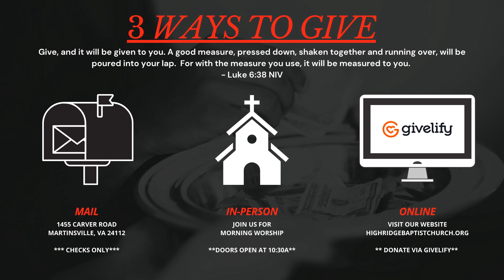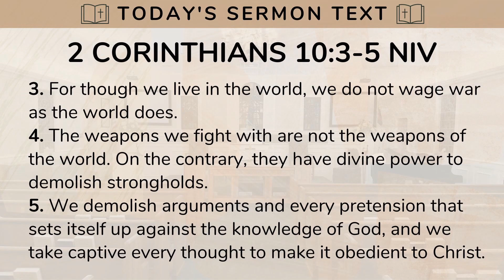HRMBC Sunday Worship - May 21, 2023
Sermon by Pastor Keishawn Niblett

"It's All in My Head: Conquering the Battle of the Mind"
2 Corinthians 10:3-5 NIV